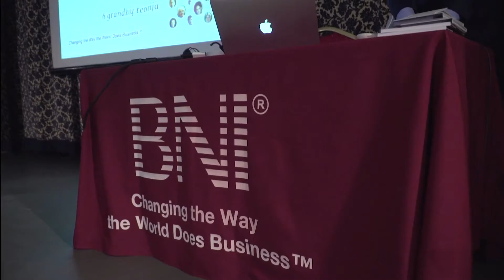BNI Neringa skyriaus atidarymas 2016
BNI Neringa - pirmasis BNI skyrius uostamiestyje. Atidarymo akimirkos siužete.